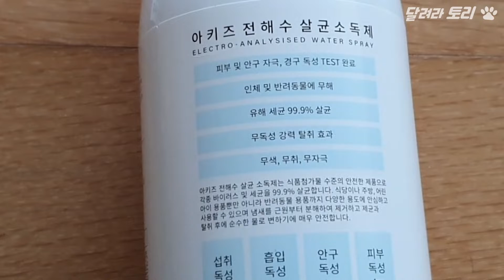가성비갑! 이 가격에 살균소독이 된다고?내돈내산 아키즈 전해수 살균소독제 사용후기 (강아지 키우는 집에 필수!!! 살균소독하세요~)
아키즈 전해수 살균소독제 리뷰
(강아지 키우는 집에 필수!!! 살균소독하세요~)
AKITZ  Electro Analysised Waterspray  Review

평소에 쓰는 제품이라 반려동물 키우시는 님들께 알려드리고자
리뷰 영상 만들어 보았습니다..
용량은 500ml에 가격이 착하니 오랫동안 쓸수 있고
다양하게 쓰일수 있는거라 머스트아이템 MustItem!!
꼭 챙겨두심 유용하게 쓰일거에요..

첫 리뷰라 떨리는 맘으로 영상을 올려보아요~